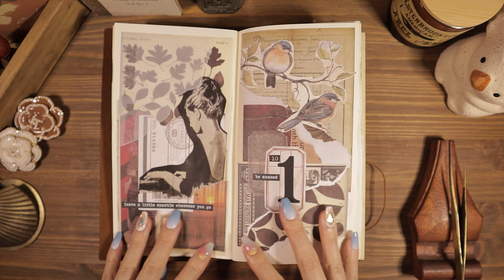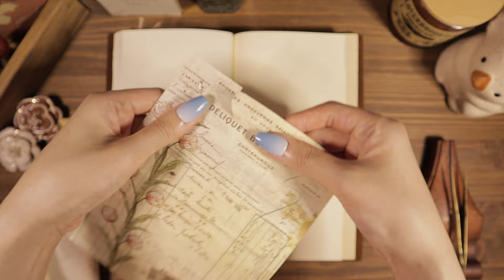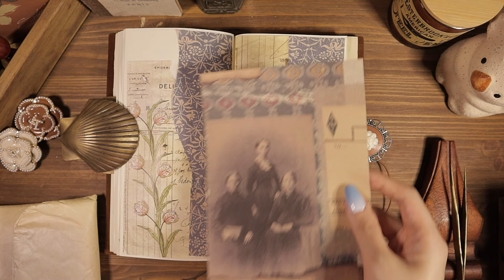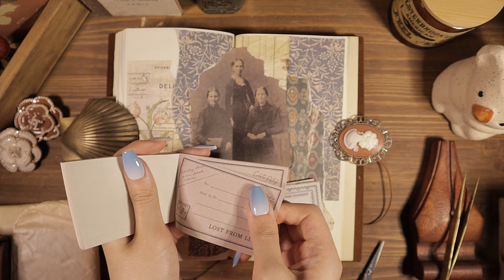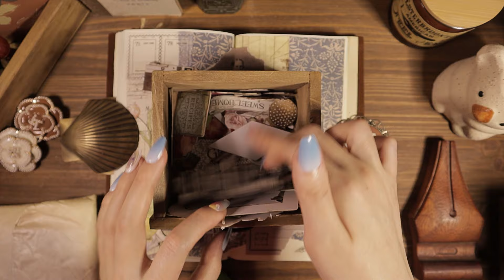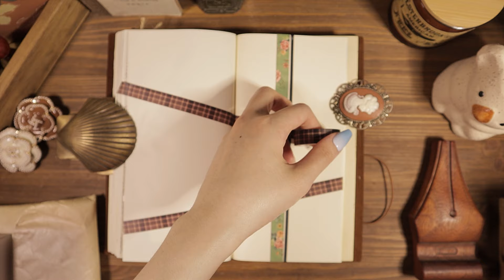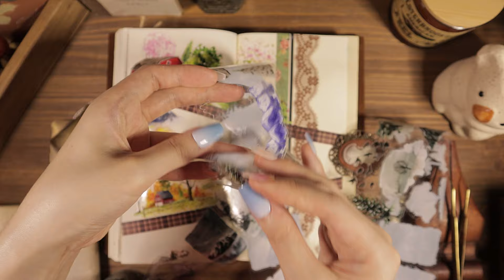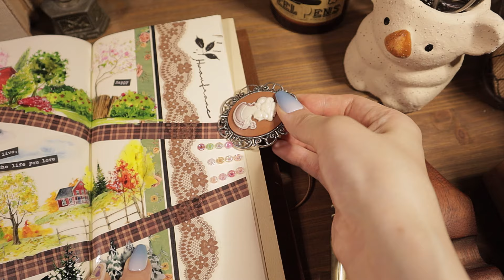ASMR Decorating Vintage Journal 📜 빈티지 다꾸 Scrapbooking | Journaling Relaxing Sounds | hwaufranc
ASMR Decorating Vintage Journal 📜 빈티지 다꾸 Scrapbooking | Journaling Relaxing Sounds

🪧. Info
.다이어리(diary) : 미도리 트래블러스 노트 카멜 오리지널(Midori Traveler's notebook brown original)
.라벨기(label maker) : D50, Makeid, Meemo M02S, M110(bns), Dymo1610, Niimbot B21
.배경지 & 스티커(papers & stickers) : CoraCreaCrafts, 톤페이퍼, 뚜이마켓, Paperwrld, Lblyxir
.아코디언 파우치(accordion pouch) : Hwaufranc
.해골가위(skull scissors), 핀셋거치대 : Galen Leather
.만년필 : Esterbrook, Galen Leather, 베스트펜, PaperWrld
.빈티지 소품(vintage decor) : Galen Leather, Bluestarcrafts, monomonavtg, etc.